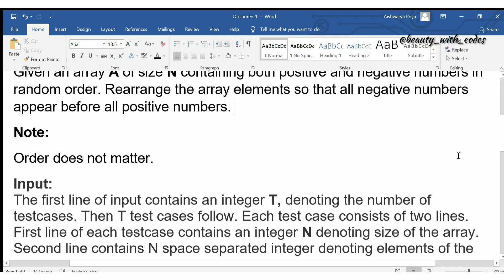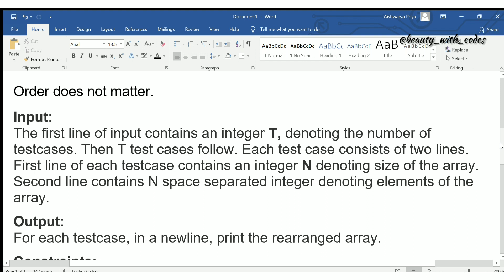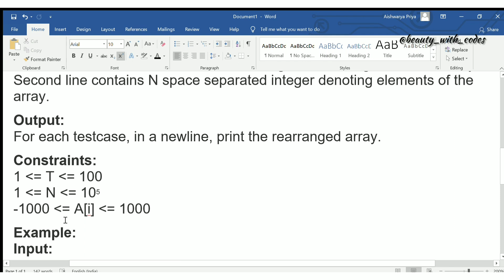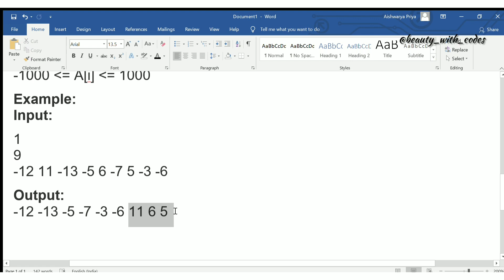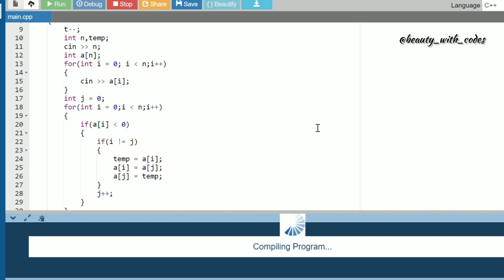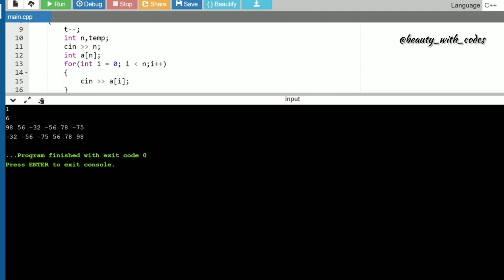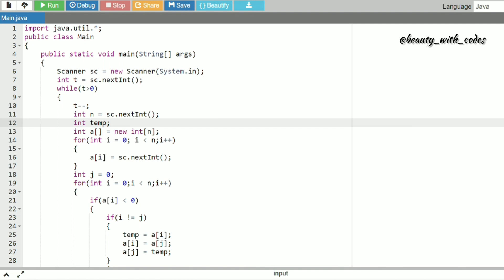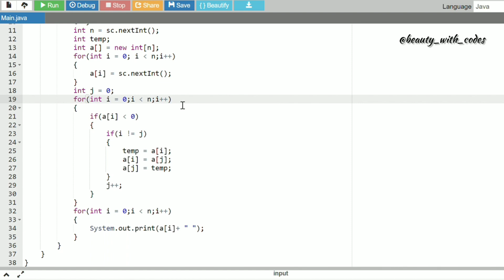How to move negative elements || Competitive Programming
Description
This is an interesting problem. Do watch this video to understand the question we discussed 🤪

And for more free courses and placement related stuffs join our telegram channel

CS and IT students preparing for placements.
GATE exam
College exam
Interview
 More videos coming soon...